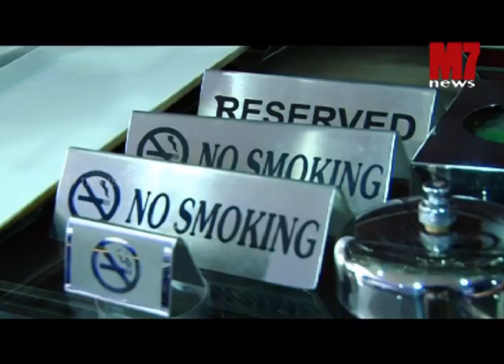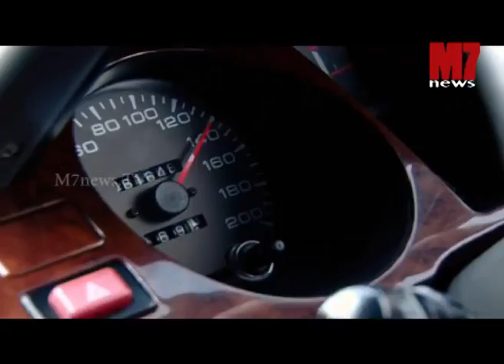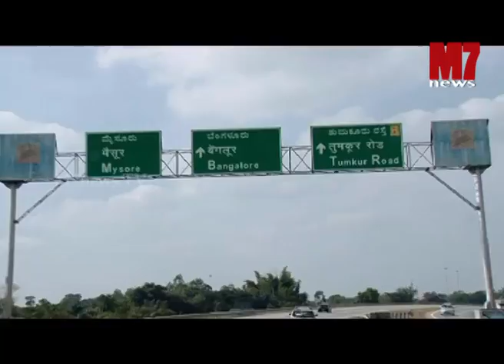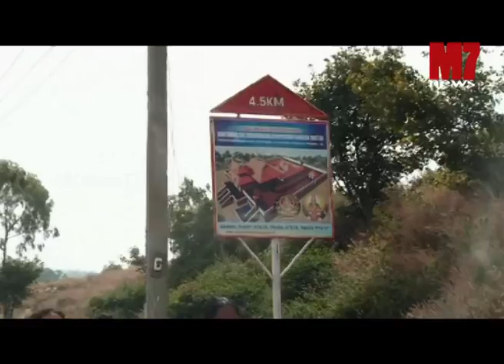Marunadum Malanadum Epi 38